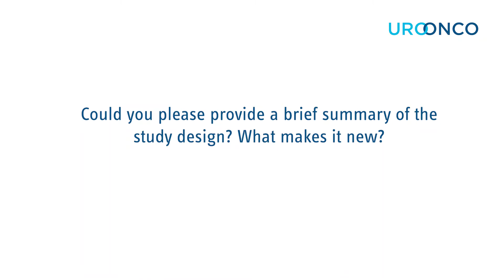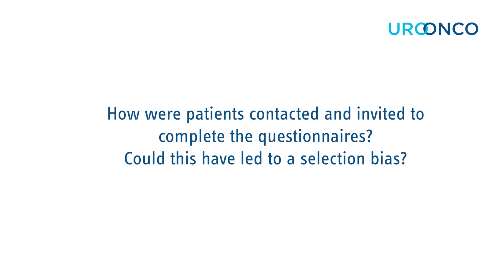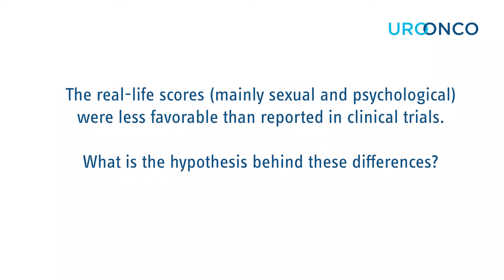EUPROMS study first patient driven quality of life study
Prof. Deschamps (BE) talks about "The real effect of prostate cancer treatment: EUPROMS study first patient driven quality of life study ever"